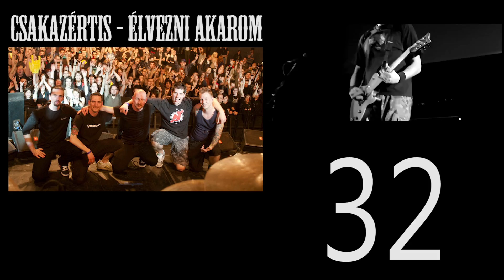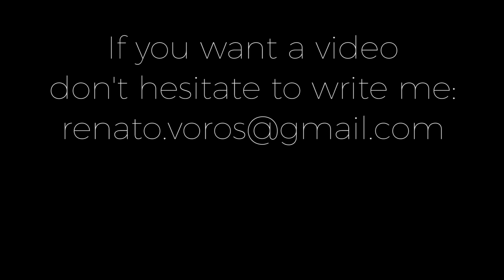My best 50 video works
Have you got a new song and want to record a music video too?

Take a look at my works!